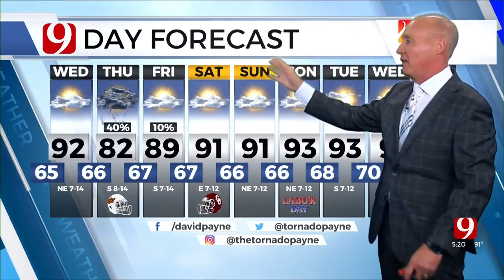Tuesday Evening Forecast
News 9 Chief Meteorologist David Payne has your Tuesday evening forecast from the Bob Mills Weather Center.